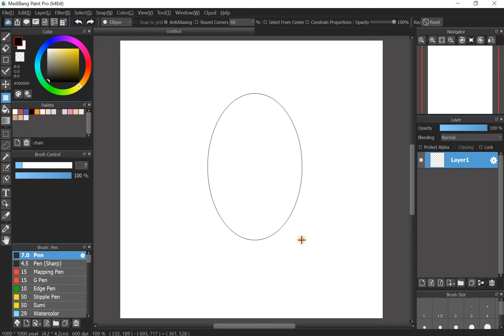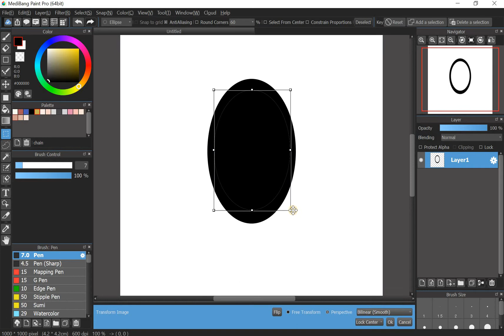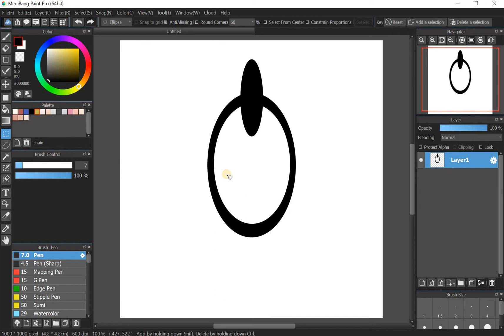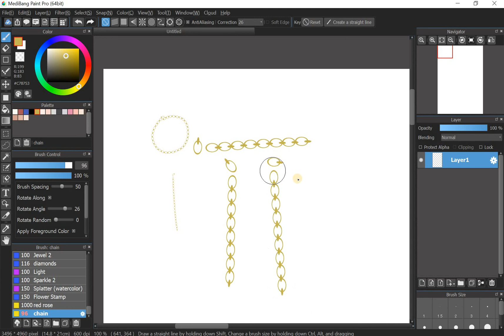Medibang [PC] - How to create a chain brush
Greetings, this video is a quick tutorial on how to create your own brush in medibang paint pro on pc. Plus, I've shown how to delete a brush at the beginning of the video. Please comment for what you would like me to cover next.